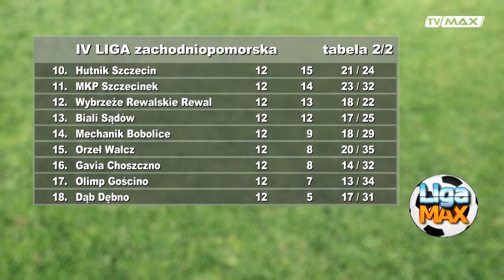LIGA MAX - odc. 417 - 2022.10.17